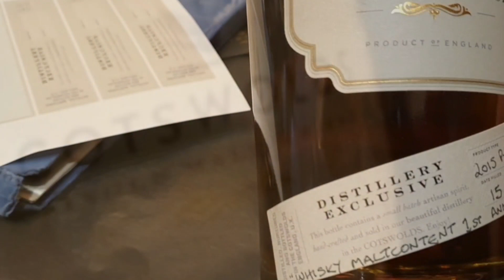#89 KONKURS i Re - Degustacja... 1sza Rocznica Whisky MaltContent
Trochę to trwało, ale się udało. Przepraszam za prawię pół roku opóźnienia ,ale w końcu mogę ogłosić  rocznicowy konkurs, w ktorym 5 osób będzie mogło otrzymać sampla mojej rocznicowej whisky, a konkretnie
Cotswolds PX Cask 2015r,  60.5%
Distillery Exclusive...
Szczegóły w wideo... zapraszam do udziału.